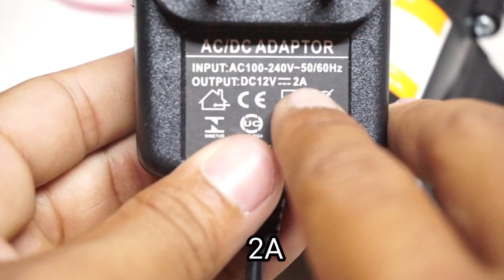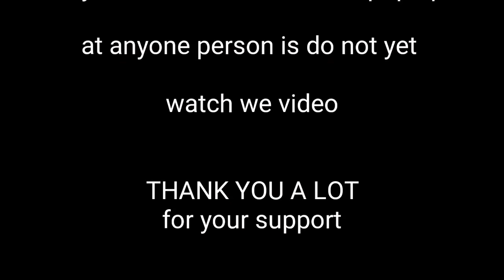how To 12 volt amazing water pump